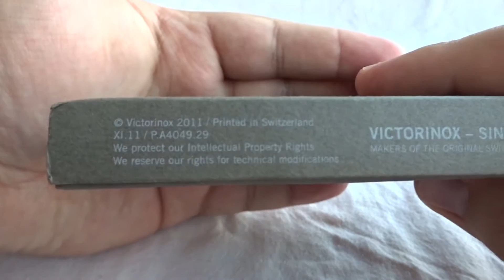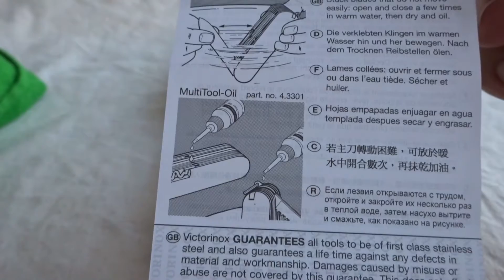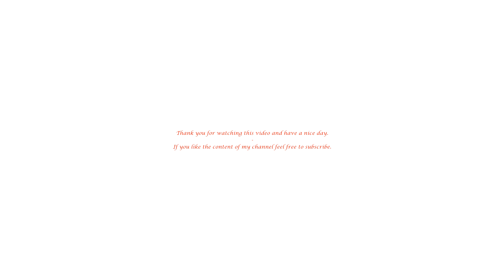Victorinox Cadet 5 Colors Series - close up